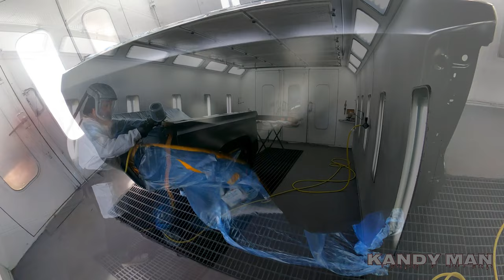DV1 C2 - NAILED IT!!